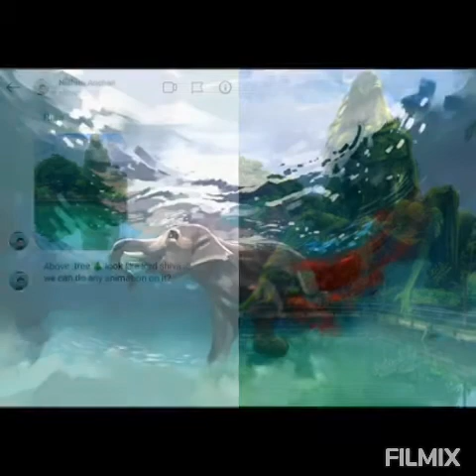Who is Karan Acharya? | Digital Edits of Karan Acharya | கரண் ஆச்சார்யா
Karan Acharya is a graphic Artist.
He is well known as the creator of "Angry Hanuman" .
Mr.Narendra Modi Praised him, for his beautiful Art.

All images are copyrighted to Karan Acharya